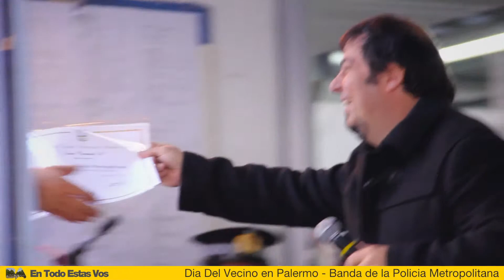Día del Vecino - Palermo - Comuna 14 - Maximiliano Corach